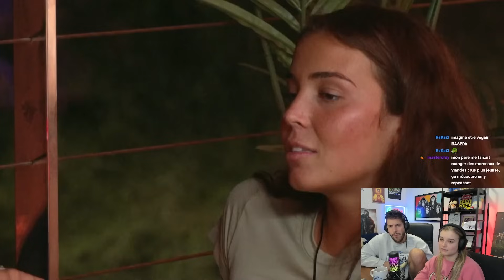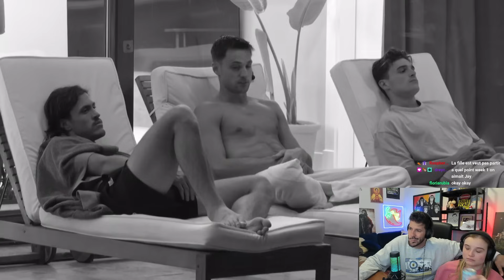Le candidat le plus stratégique OD ?